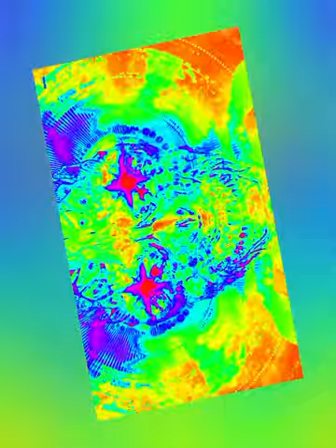FUNKY POP 2024- *Dua Lipa Style* By KIRA Music Prod (Official Music Audio)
FUNKY POP 2024-Style Dua Lipa (Official Music Audio)

Composer&Pianist🎹🎵:Kira
Electric Guitarist 🎸:Roderick
Bassist 🔊 🪕:Sato
Mix&Mastering 💻📟:Kira
Vedio&Montage📽🎞:Shu The Fox
Studio 📀🎙:Palace Music